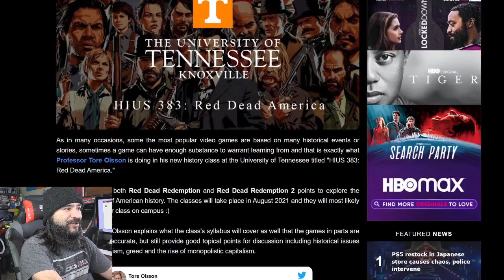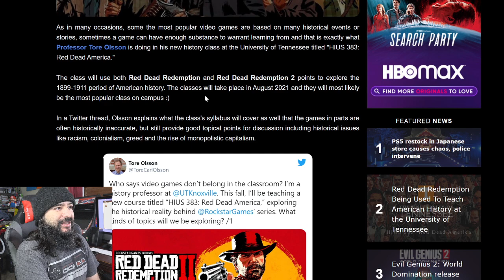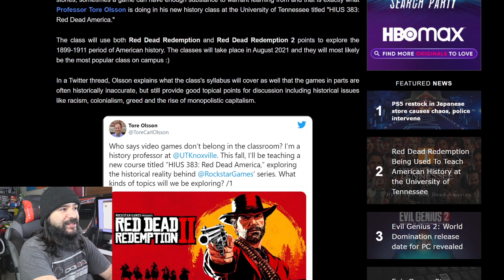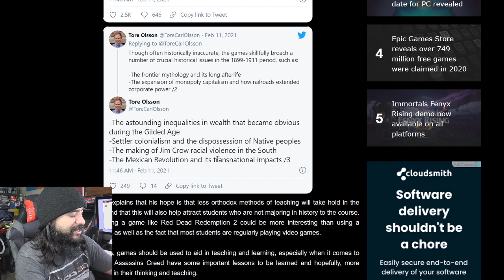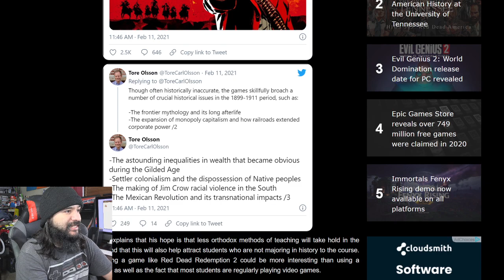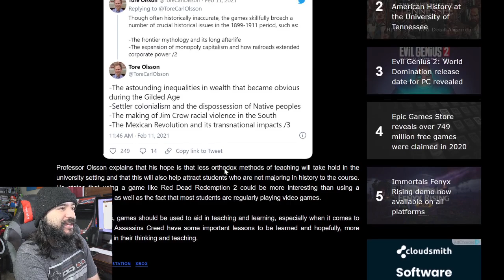Red Dead Redemption being USED AS A COLLEGE COURSE!!! | 8-Bit Eric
8-Bit Eric ( 8BE ) Professor Tore Olsson is doing in his new history class at the University of Tennessee titled "HIUS 383: Red Dead America."

The class will use both Red Dead Redemption and Red Dead Redemption 2 points to explore the 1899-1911 period of American history. The classes will take place in August 2021 and they will most likely be the most popular class on campus :)

Equipment used in videos:

Gaming Chair:
KILLABEE Big and Tall Gaming Chair 8212 Gray

Editing Computer:
Apple iMac (27-inch, 8GB RAM, 1TB Storage)

Computer Monitor:
Dell Ultrasharp U2718Q 27-Inch 4K IPS Monitor

Streaming/Gaming PC:
Asus G20AJ-US006S Intel Core i3-4150
3.5GHz 8GB DDR3 1TB HDD DVD±RW